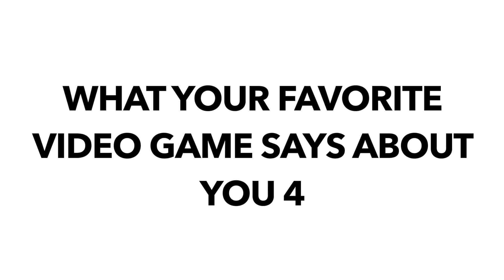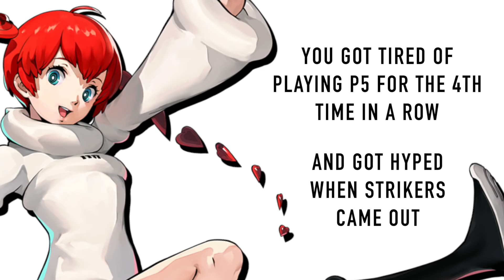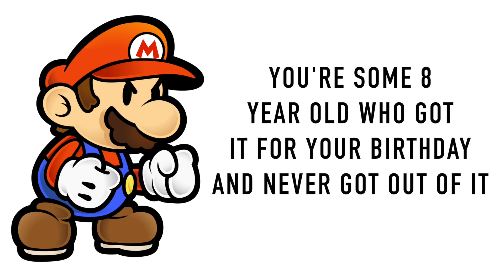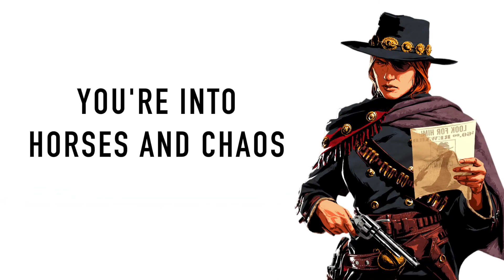What your favorite video game says about you! (2021 edition)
Hey everyone, here is what your favorite video game says about you! This is part 4, see the rest here: